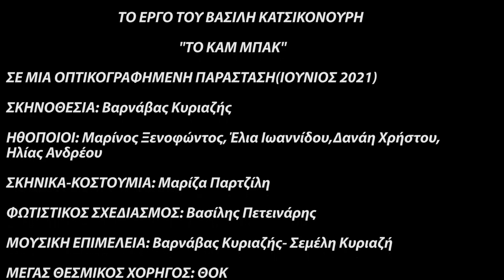"Το Καμ Μπακ" του Βασίλη Κατσικονούρη ( η κωμωδία της μνήμης)- Θέατρο Ανεμώνα 2021